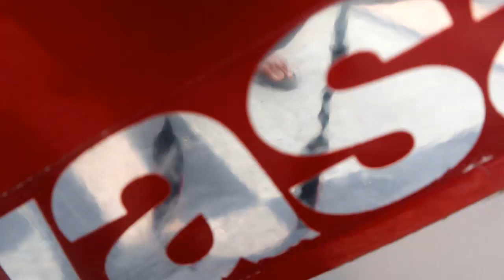NINJA 150 RR 2009 MAROON